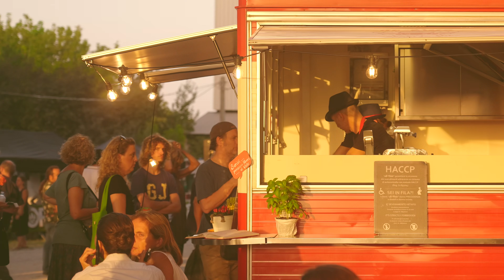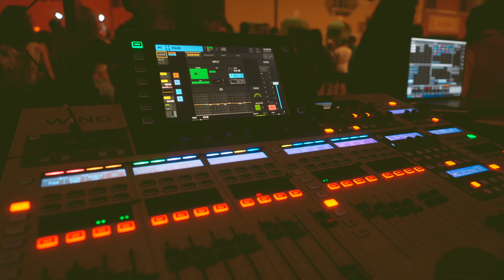acieloaperto 2023 | Official Aftermovie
acieloaperto 2023 / edizione #11
Rocca Malatestiana, Cesena / Villa Torlonia Parco Poesia Pascoli, San Mauro Pascoli / Parco Fluviale, Santa Sofia / Golena fiume Rubicone, Savignano sul Rubicone

Sono stati con noi:

// WHITEMARY
// TAMINO
// GIANCANE + ZEROCALCARE
// BAUSTELLE
// FAT FREDDY'S DROP
// MEZZOSANGUE + BASSI MAESTRO + EGREE & DJ SHOCCA
// WILCO
// VERDENA

Con il patrocinio e sostegno di Regione Emilia-Romagna, Comune di Cesena, Comune di San Mauro Pascoli, Comune di Santa Sofia, Camera di Commercio di Forlì-Cesena

Immagini e montaggio a cura di Alessandro Sartori e Roberta Paolucci,